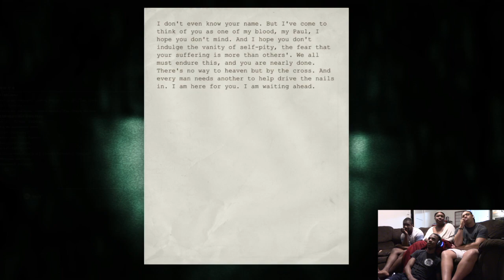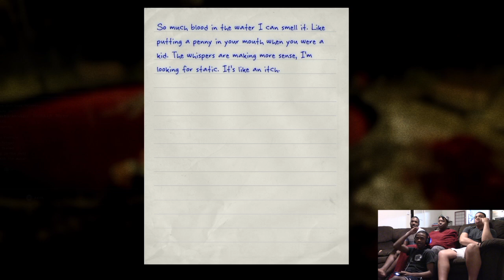OUTLAST #8 | WHEN CAN I QUIT?